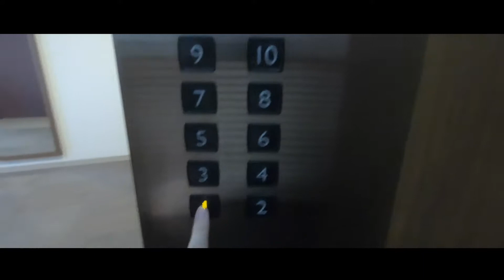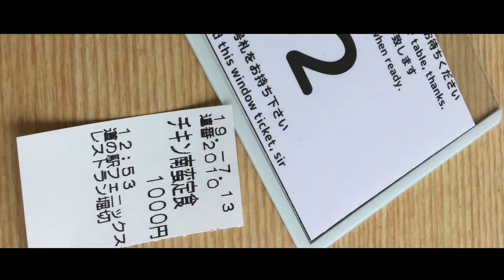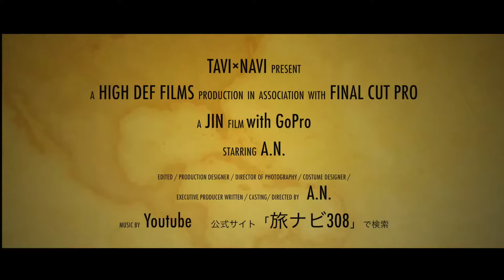宮崎を巡る旅 フェニックスと日南海岸を眺める 旅ナビ308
■動画の概要
今回は宮崎へ！あいにくの雨でしたが、宮崎の雄大な自然と食事を堪能し、心は晴れました。

全国を車中泊旅行しています。
プジョーに出会い、様々な場所に行ってみました。
旅ナビ308では、車中泊やアウトドアの経験を活かして、役立つ情報や旅行記などを掲載しています。

「旅と思い出　プジョー」
「旅ナビ308」

◆商品紹介や撮影、PRなど
コチラからご連絡いただけます。